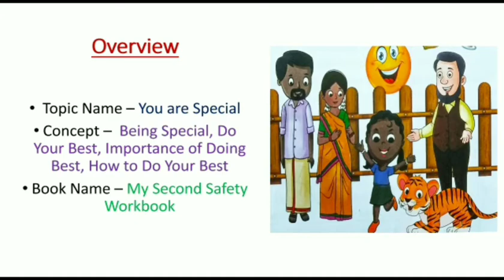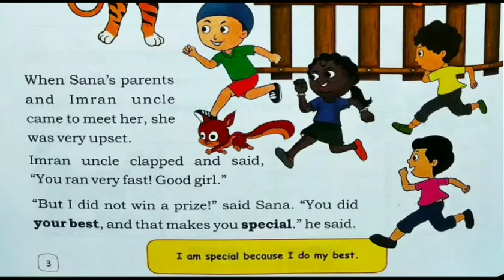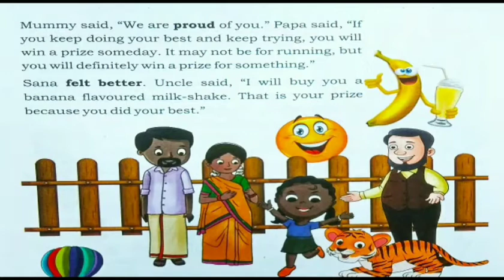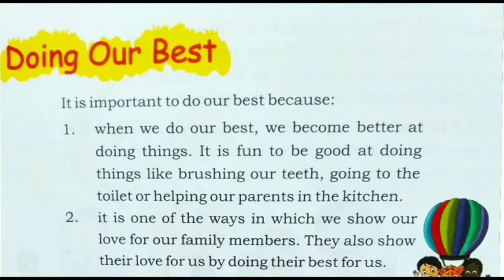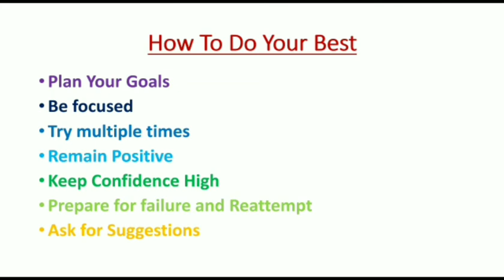Life Skills For Primary Class | You Are Special | How to Do Your Best | Importance of Doing Best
This video is about Life Skills For Primary Class 2. The topic is You Are Special where CBSE Primary class students will learn How to Do Your Best and what are Importance of Doing Best.

Video content;

Textbook images
Detailed explanation
Correct pronunciation
Reading practice
How to Do Your Best content
Learning points